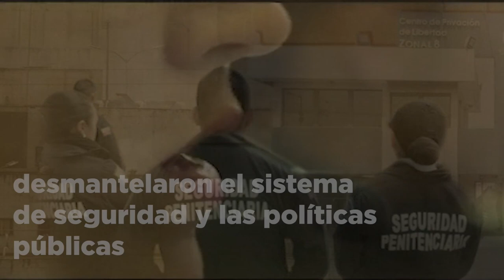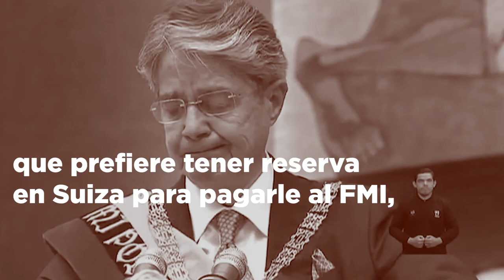LaPlena tenemos un presidente que no cumple su obligación de velar por nuestra seguridad.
Lasso pasó 12 años buscando la presidencia pero nunca se preparó para gobernar. LaPlena es que estamos a merced de la delincuencia, con un presidente que fue cómplice de Moreno para destruir la institucionalidad del país y no cumple su obligación de velar por nuestra seguridad.